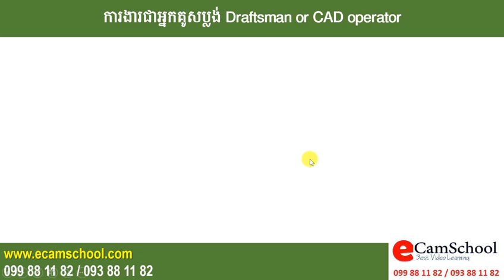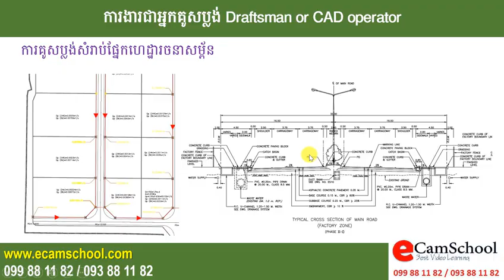កាងារជាអ្នកគូសប្លង់ CAD Operator, Draftsman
ការងារជាអ្នកគូសប្លង់ចាំបាច់ ត្រូវចេះកម្មវិធីជាច្រើន​តែមានកម្មមួយដែលអ្នកចាំបាច់គឺ AutoCAD គេអាចប្រើវាសំរាប់គូសប្លង់ structure, Architect ... ដូចនេះក្នុងវីដេអូនេះបង្ហាញ អំពី Draftsman ។